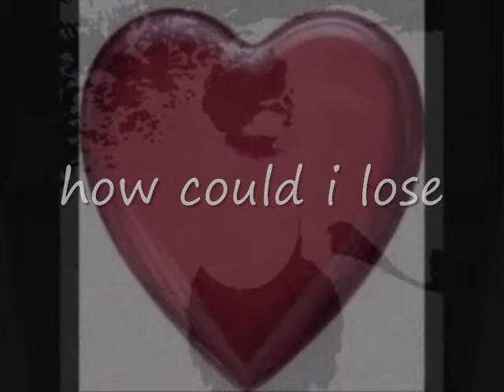aletha ' this time '